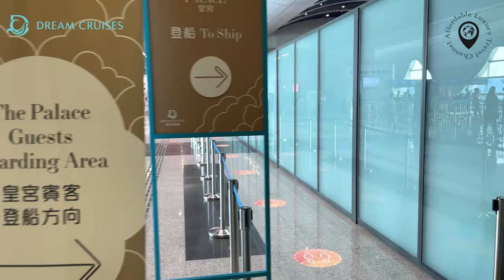雲頂夢號 - 超大露台✨皇宮豪華套房 Genting Dream Cruise - Palace Deluxe Suite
0:10   皇宮豪華套房
2:50   皇宮游泳池
3:23   餐廳
4:24   船上休閑設施
5:48   娛樂節目